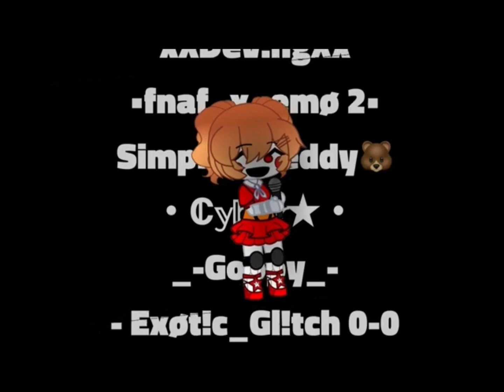Do you even Mep// host